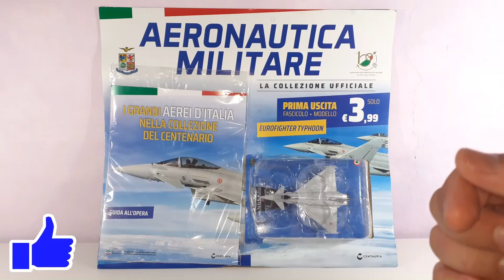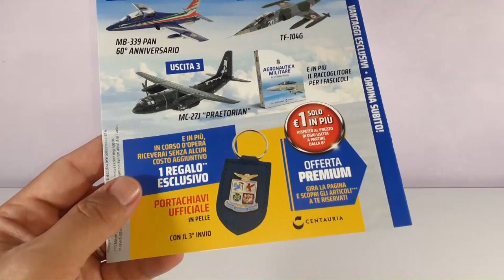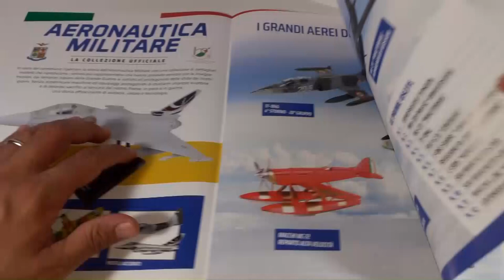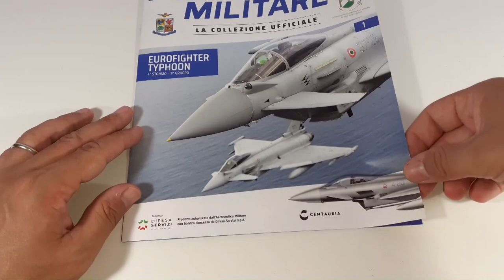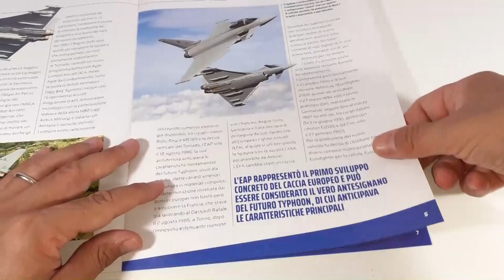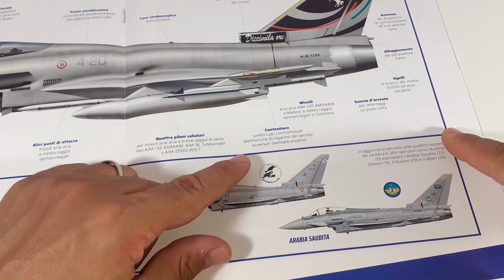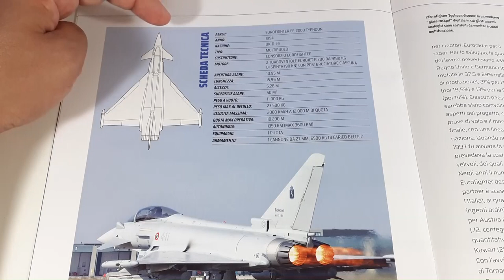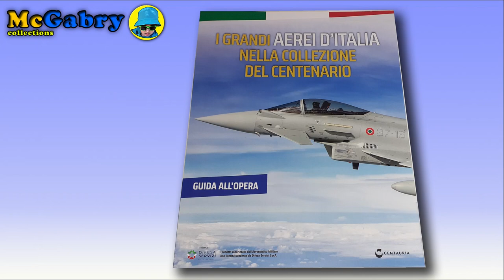EUROFIGHTER TYPHOON AERONAUTICA MILITARE NUMERO #1-COLLEZIONE UFFICIALE CENTAURIA-UNBOXING EDICOLA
Ciao Ragazzi, in questo video faremo l'Unboxing della nuova collezione Centauria degli Aerei dell' Aeronautica Militare. Una collezione di modellini dettagliati nei minimi particolari e realizzati in metallo per festeggiare il centenario dell'Aeronautica Militare. In questo video vedremo la guida all'opera e faremo la recensione della prima uscita in cui troviamo il modellino dell' Eurofighter Typhoon - Unboxing Edicola